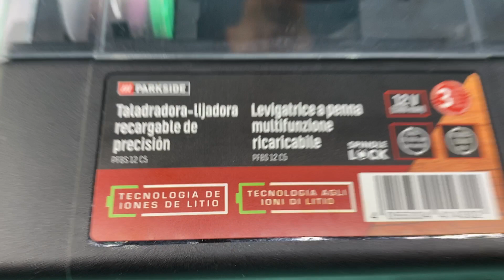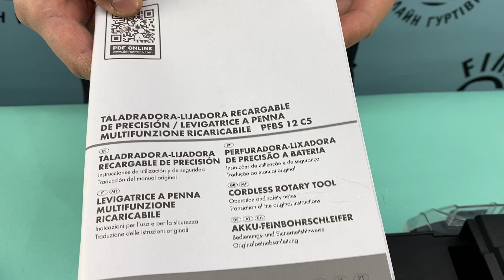Лот 101-039338, Багатофункціональна шліфувальна машина, Parkside Вага 4,6 кг (4 шт) Ціна 3600 грн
Багатофункціональна шліфувальна машина Parkside
Ідеально підходить для точного: шліфування, полірування, свердління, різання, гравірування та навіть очищення
Плавне регулювання швидкості обертання
Вбудований в пристрій потужний літій-іонний акумулятор: 12 В / 1,3 Ач
У набір входить багатий набір аксесуарів і кабель для зарядки USB C
Максимальна швидкість обертання: 25 000 об/хв